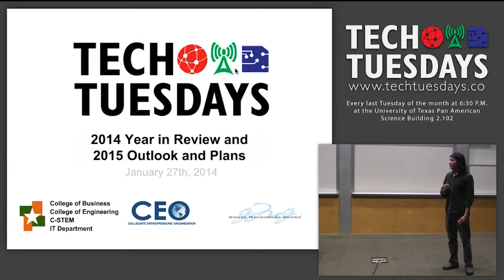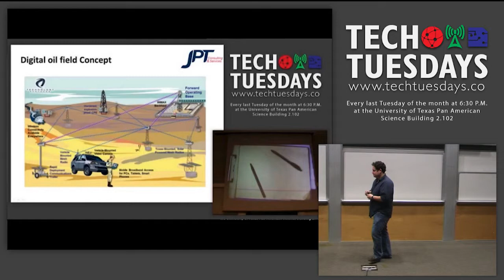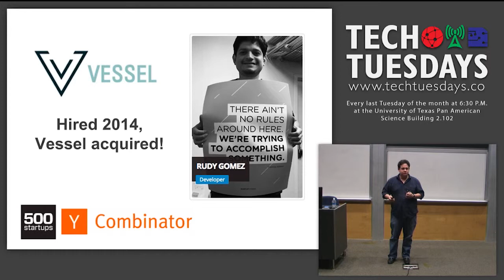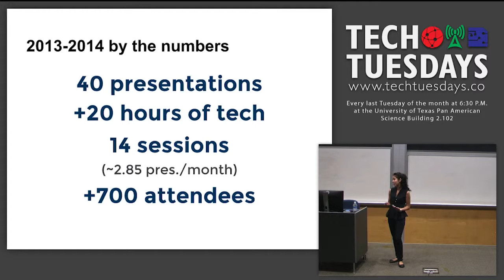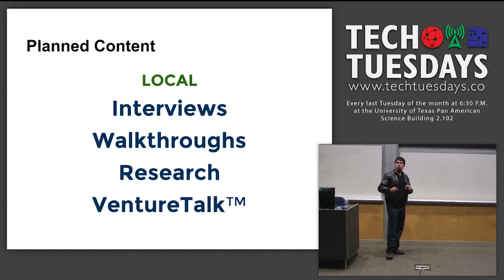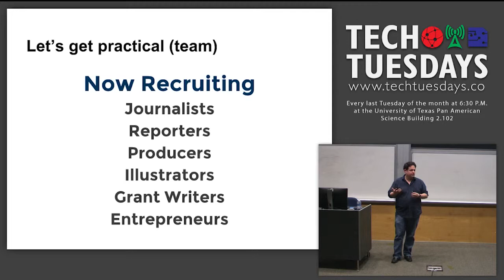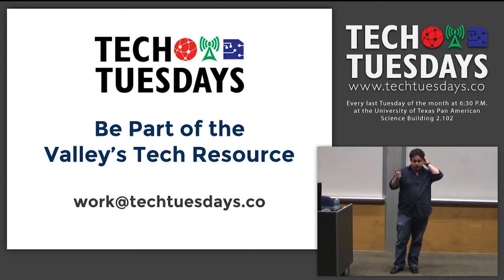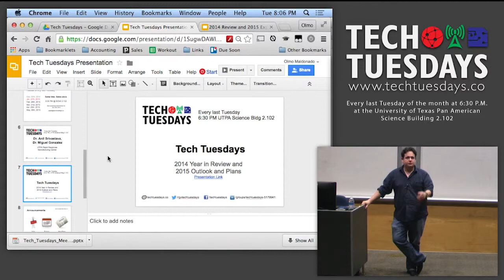Tech Tuesdays Team - 2014 Year in Review and 2015 Outlook and Plans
In this video, the Tech Tuesdays Team present 2013 and 2014 year in review, and discusses with the audience their plans for 2015 and beyond. We thank everyone that has supported us, and look forward to working with others.